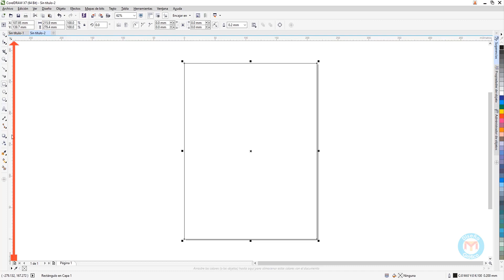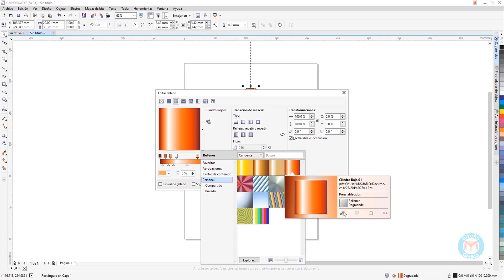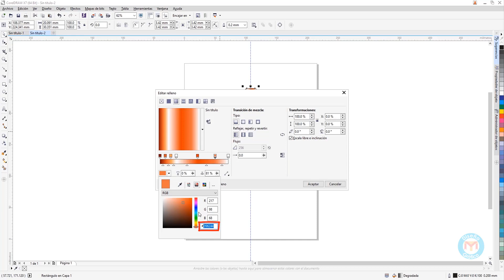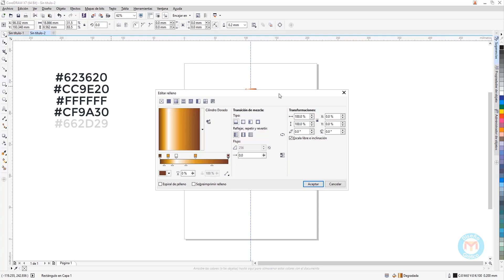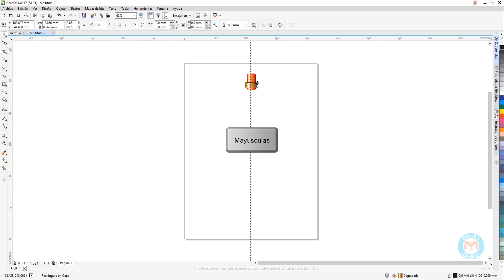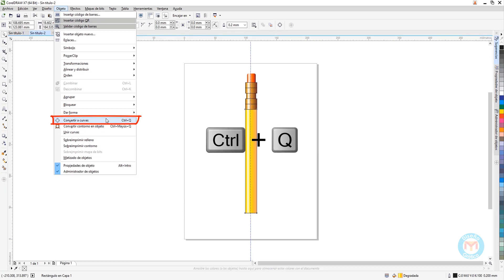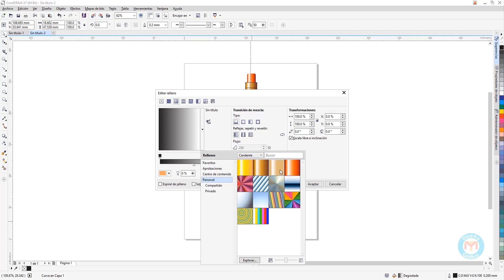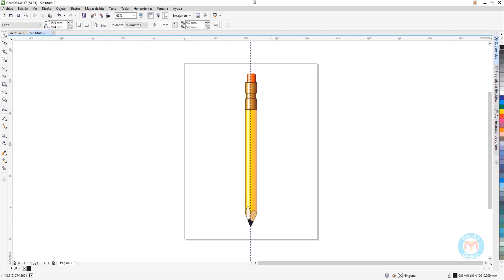Cómo hacer un lápiz - CorelDRAW X7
En este videotutorial aprenderás a Cómo hacer un lápiz en CorelDRAW X7.

Espero que este videotutorial les sea de gran utilidad, no olviden dejar sus comentarios, si les gusto este video, den clic en el botón que tiene el pulgar arriba y compartan este video en todas sus redes sociales, para que más personas lo puedan ver. Gracias por su atención, nos vemos hasta el próximo video.